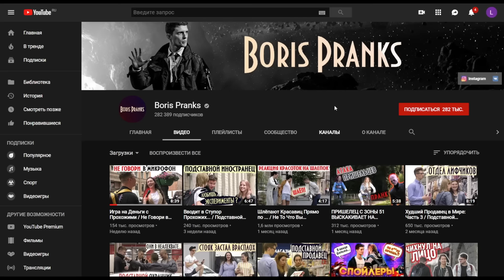Худший Продавец в Мире: Часть 4 / Подставной Продавец Пранк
Не все продавцы хорошо делают свою работу, но это ХУДШИЙ ПРОДАВЕЦ В МИРЕ, и он ВСЁ делает наоборот, посмотрим какой будет реакция покупателей :)